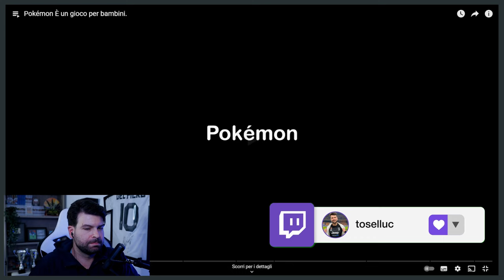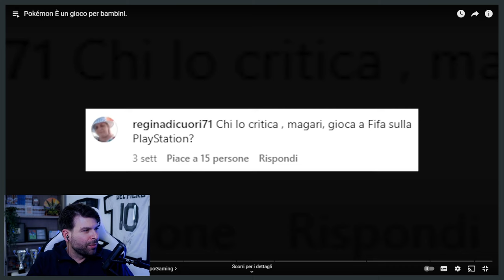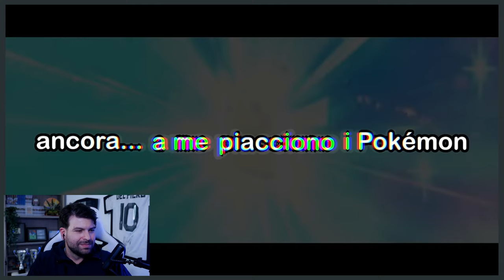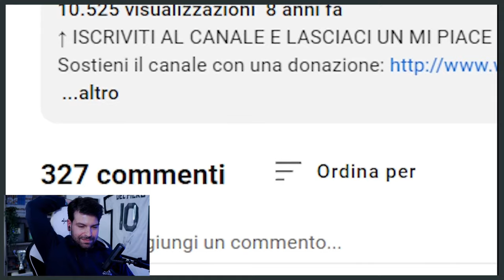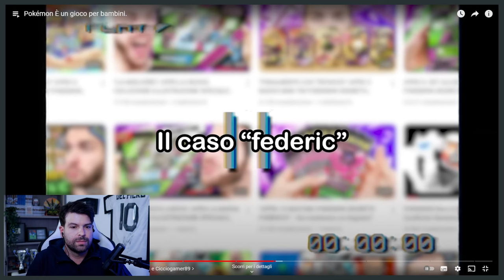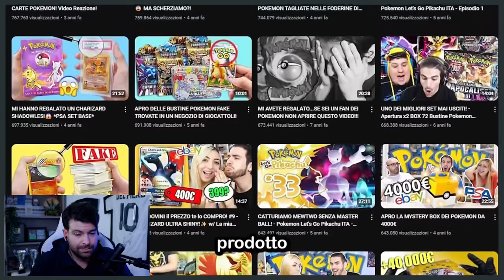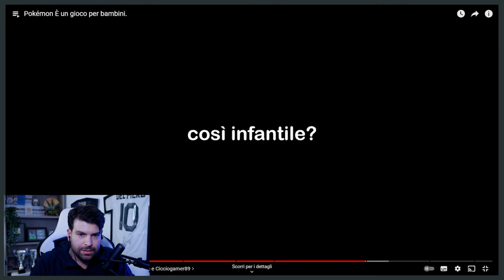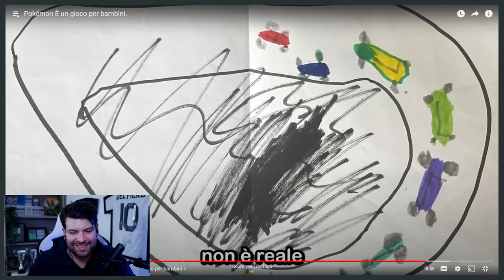Luca Toselli REAGISCE a "Pokémon È un gioco per bambini." di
Sul mio canale Twitch ho guardato con attenzione l'ottimo video del buon @Creepy .
"Pokémon È un gioco per bambini." è un contenuto interessante, da commentare con diversi punti di vista.

Ciao!